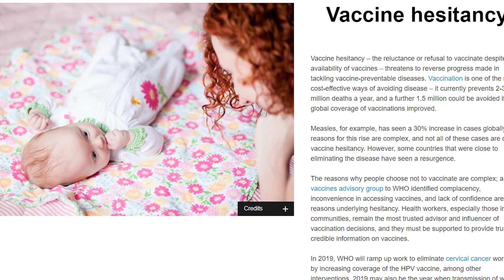Social influence is a real phenomenon (and anti-vaxxers learned how to use it)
Why are neutrals much more likely to trust antivaxxers instead of provaxxers?

BOOKS AND READS

Introduction to complex adaptive systems

TIMESTAMPS
0:00 - Why provaxxers should be more effective
1:47 - What is Social Complexity
2:30 - Can you be neutral on vaccination?
5:30 - How provaxxers are isolated
7:25 - What is social influence
8:28 - Testing with Social Simulations
9:20 - Testing with data
10:49 - Implications for policy making
12:36 - Implications for science communication